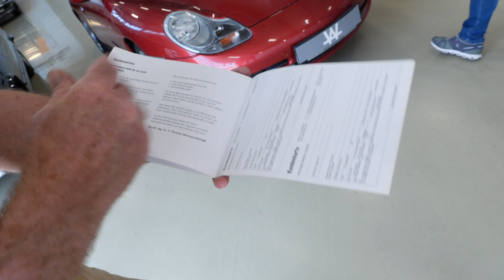PORSCHE 996 COUPÉ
Mehr Informationen zu diesem PORSCHE 996 Coupé und noch viele weitere schöne Autos findet ihr auf unserer